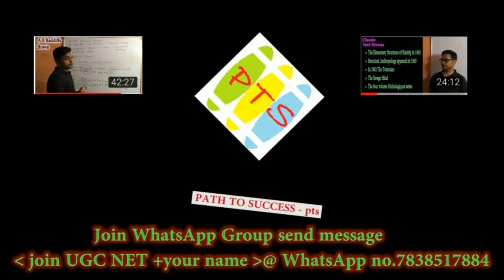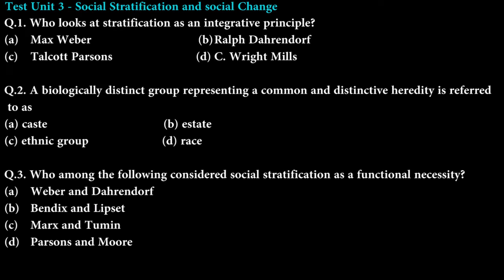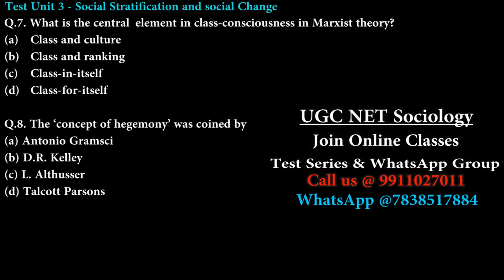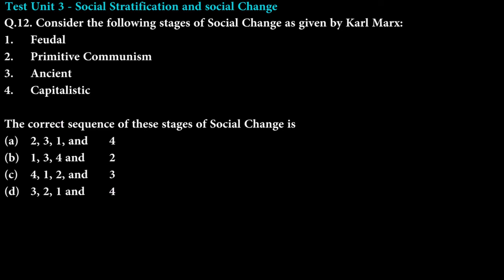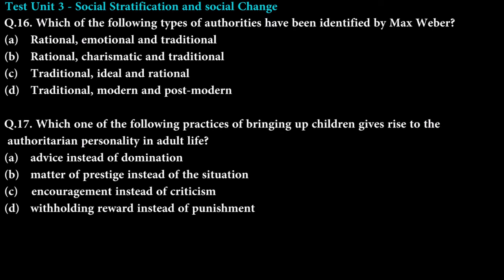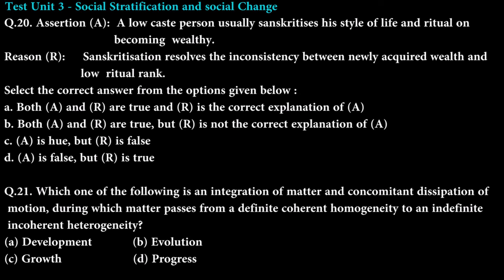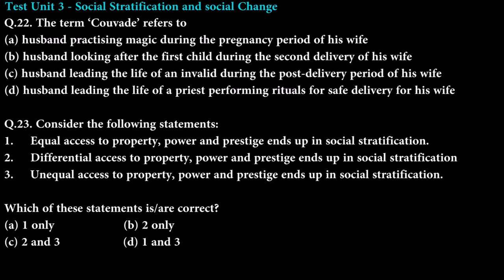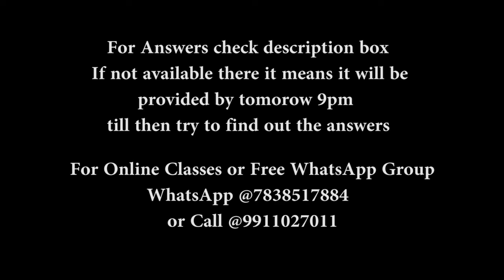Unit 3 Test Topic : Social Stratification and Social Change part 1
Answers 1c  2d  3d  4c  5a  6c  7d  8a  9d  10b  11b  12a   13c   14c  15b  16b  17b  18c  19a   20a  21b  22c  23c  24d  25d

In this video i have tried to cover some of very important questions from exam perspectives.
When you attempt all the questions seriously it helps you in concept clarity and also memorizing the facts.
Go through all the options provided in the questions